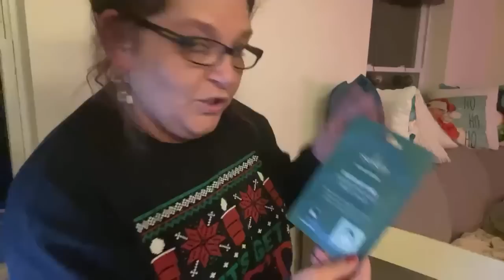HBIC’s Christmas Special MANIFESTATION Q&A 12/21/22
I am a MANIFESTATION EXPERT that has SUCCESSFULLY MANIFESTED in EVERY SINGLE AREA of LIFE…..LOVE/SPECIFIC PERSON…MONEY…HEALTH…CAREER…CHANGE IN APPEARANCE/weight loss…MANIFESTING FOR OTHERS AS WELL!!! I have finally figured out how to maintain/keep them all successfully as well. I have done it all and I can help you do the same from a bestie, auntie, big sis energy standpoint. I’ll be here for you until that manifestation shows up…all of my coaching services are below…let me help you!!! I have been through it all…I know the pain, hurt & frustration you might be experiencing and I have successfully gotten to the other side of it…I can help get you there too. 💜🥰💜

Join my livestream every Wednesday at
9-ish pm est for “What do you want?? WEDNESDAYS!!!” Ask me anything on the Law of Assumption!!!

Channel Membership for Low Cost Group Coaching/Support Livestreams or Google Meet Sessions...$34.99

Be sure to put “JOIN CHANNEL MEMBERSHIP” in the subject line!!! I have a workaround to get you in💜

     $100 ~ 1/2 hr Google Meet call
     $175 ~ 1 hr Google Meet call

   $270 ~ 3 - 1/2 hr Google Meet calls
   $425 ~ 5 - 1/2 hr Google Meet calls
   $475 ~ 3 - 1 hr Google Meet calls
   $775 ~ 5 - 1 hr Google Meet calls

For Google Meet video call sessions w/ 2 emails coaching…after our video call session my response to your 2 emails is what counts against your package. I will always let you know how many emails are remaining at the bottom of the most current email.

Anything discussed on my channel or coaching session is solely based on my experiences and opinions. I am not a doctor and nothing I discuss should be used as medical advice. If you’re in an abusive situation call the authorities IMMEDIATELY. If you’re having suicidal thoughts please go to the following